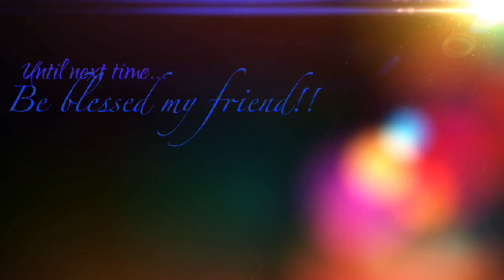McDonald's Mukbang!! McDonald's Double Quarter Pounder Mukbang/Eating Show!!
Today I'm enjoying McDonald's Double Quarter Pounder w/cheese Chicken Nuggets Fries & Hi-C Orange Burst juice. Thank you for joining me!!